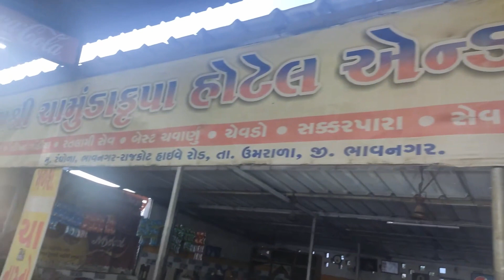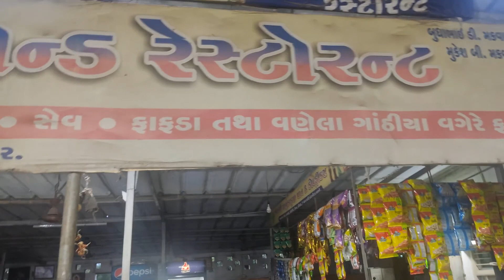गुजराती भावनगरी गांठिया I special Bhavnagari Gathiya recipe | Gujarati Farsan Recipe I RANGOLA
भावनगरी गाठीया खस्ता बनाने के लिए फेंटने का सही तरीका
Bhavnagri gathiya is tradional Gujrati. It's also called as Farsan. Made from Besan (Gram flour) and some spices.
This Bhavnagri gathia is a convenient and quick snacking option that can be had at anytime of the day, especially with Tea or Coffee.
I've shown very traditional and easy method so even beginners also make this easily without having much ingredients.
This Gathiya are also popular as favorite Diwali snack.